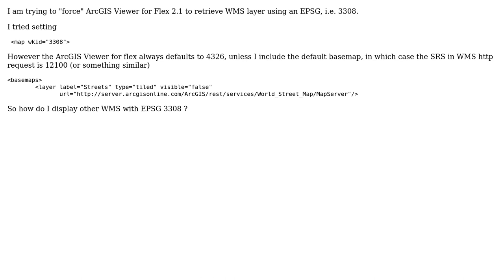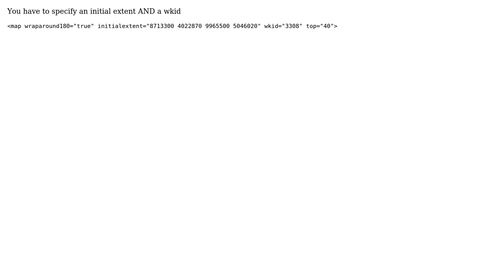GIS: ArcGIS Viewer for Flex supported EPSG (wkid) (3 Solutions!!)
GIS: ArcGIS Viewer for Flex supported EPSG (wkid)

With thanks & praise to God, and with thanks to the many people who have made this project possible! | Content (except music & images) licensed under CC BY-SA | Music | Images & others | With thanks to user PolyGeo user Lydon Ch user Devdatta Tengshe user Brad Nesom and the Stack Exchange Network Trademarks are property of their respective owners. You are responsible for your own actions.